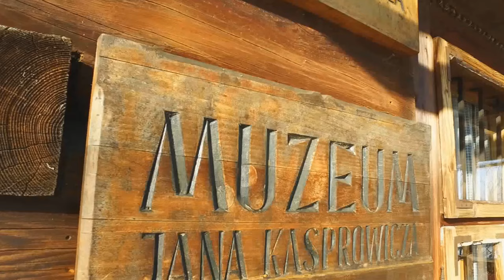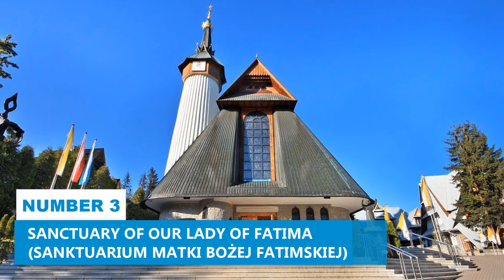Zakopane Poland Travel Guide: 15 BEST Things to Do in Zakopane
How to find cheap flights and travel more // This Zakopane travel guide shares the best things to do in Zakopane.

Zakopane, Tatra Mountains w/ Gubalowka Funicular & Museum visit tour from Krakow

Welcome to the enchanting town of Zakopane, Poland! In this captivating video, we invite you to explore the top things to do and see in this stunning mountain destination.

Nestled in the Tatra Mountains, Zakopane is a haven for outdoor enthusiasts and nature lovers. Discover the breathtaking landscapes as you hike through the scenic trails, surrounded by lush forests, alpine meadows, and crystal-clear lakes.

Experience the thrill of winter sports at Zakopane's renowned ski resorts. Hit the slopes, go snowboarding, or try your hand at cross-country skiing in the winter wonderland of the Tatra Mountains.

Indulge in the rich culture of Zakopane by exploring its traditional wooden architecture and vibrant local markets. Shop for unique handicrafts, sample local delicacies, and immerse yourself in the warm hospitality of the Polish people.

Explore the iconic wooden St. Mary's Basilica, known for its intricate folk-style decorations and stunning views of the surrounding mountains. Attend a local mass to experience the spiritual atmosphere of this historic church.

Visit the Tatra Museum to learn about the region's history, culture, and natural heritage. Discover exhibits on traditional Tatra architecture, local customs, and the unique flora and fauna of the Tatra Mountains.

Experience the exhilarating Zakopane-Kościelisko funicular ride, which offers panoramic views of the town and the surrounding mountains. Reach the summit and enjoy the stunning vistas from the observation deck.

Immerse yourself in the vibrant atmosphere of Krupówki Street, the main pedestrian thoroughfare in Zakopane. Explore the bustling markets, dine at charming cafes, and shop for local souvenirs and crafts.

Join us as we uncover the hidden gems and must-visit attractions of Zakopane, a destination that seamlessly blends natural beauty, adventure, and cultural heritage.

Get ready to be captivated by the allure of Zakopane in this immersive video experience. So, pack your bags, and let the adventure begin in this remarkable mountain town where breathtaking scenery, outdoor activities, and Polish charm await!

Keep watching to see the top things to do in Zakopane, top attractions in Zakopane, places to visit in Zakopane and Poland travel guides.

Inspired by Krupowki street Zakopane Poland - Walking 2023 4K

Inspired by ZAKOPANE BLEW US AWAY! Zakopane 2022 | Polish Markets & Food!

Inspired by Zakopane 2023 🇵🇱 - Mało Zatłoczone Krupówki - 4K Spacer po Krupówkach w Zakopanem Lato 2023

Inspired by 20 Amazing Places to Visit in Zakopane | Tatra Mountains | Poland | GoPro Hero 9 Black

Inspired by ZAKOPANE – Poland In UNDISCOVERED

Free Music Without Copyright (Safe)